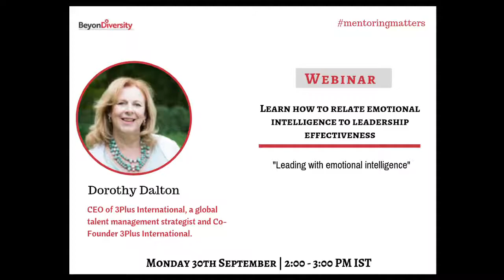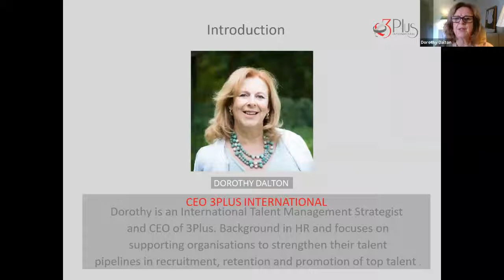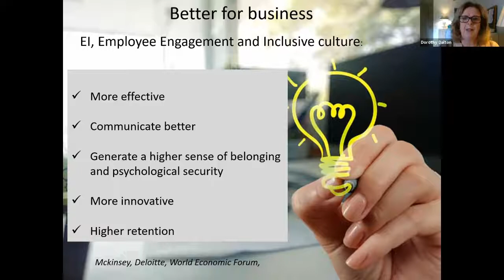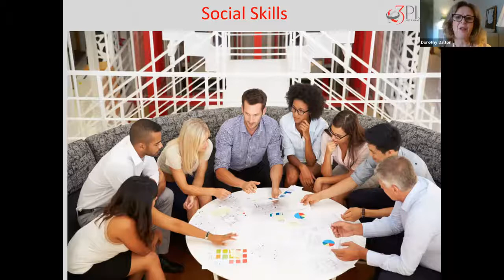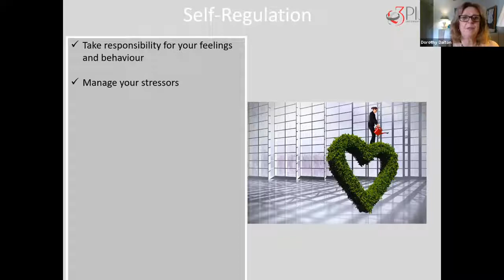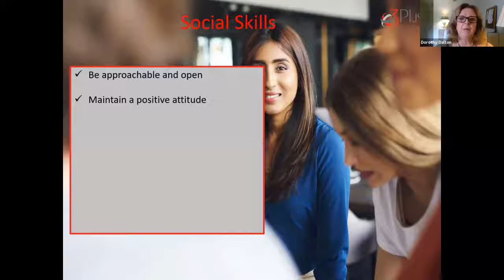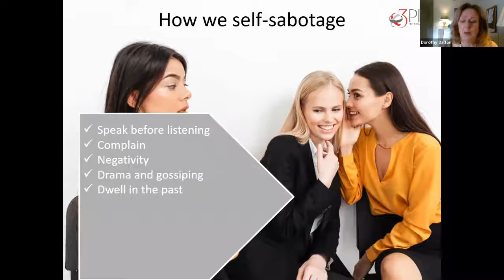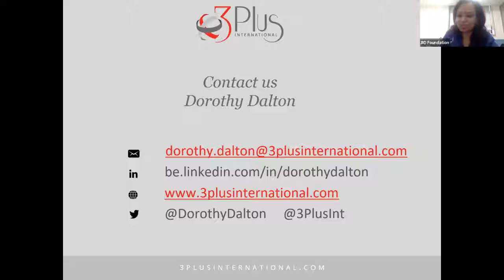Leading with Emotional Intelligence Webinar with Dorothy Dalton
Watch this Webinar to learn the value of leading with emotions and how it is essential for the leaders to be emotional.
How to collaborate between team members, which creates synergy and a better experience for employees
How to develop and support others, as celebrating the successes of their employees and encourage them to learn more and helped them to develop their skills.